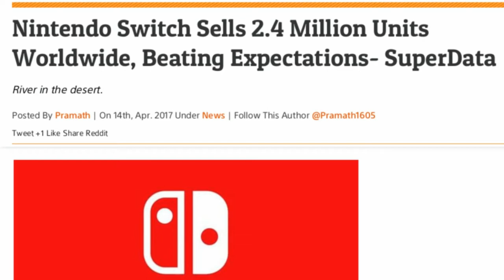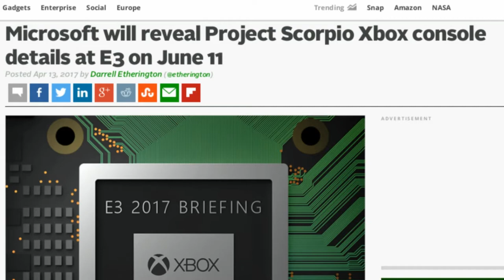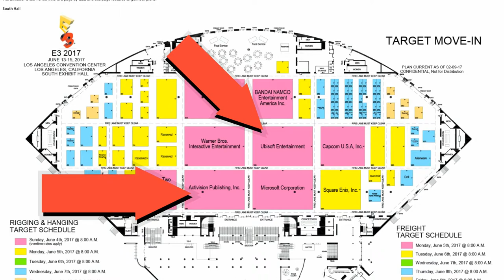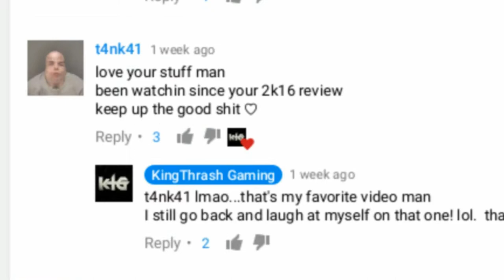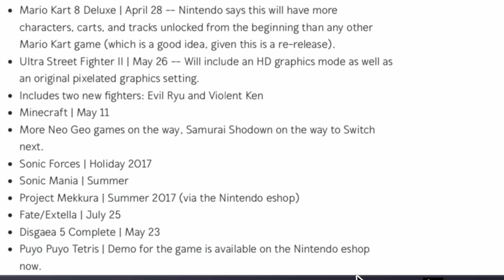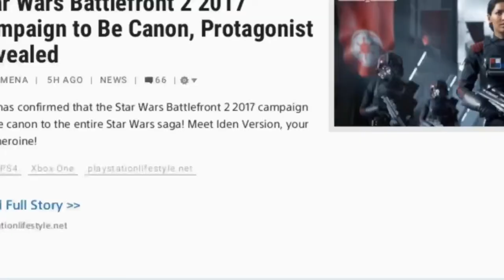xbox1 and ps4 loses to the switch._.Wtf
MS lack of games at E3 confirmed